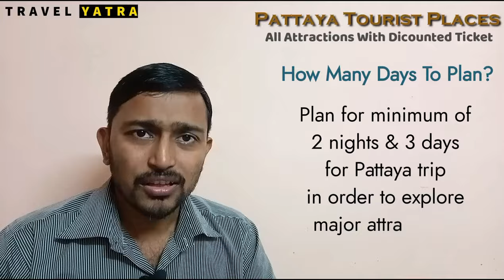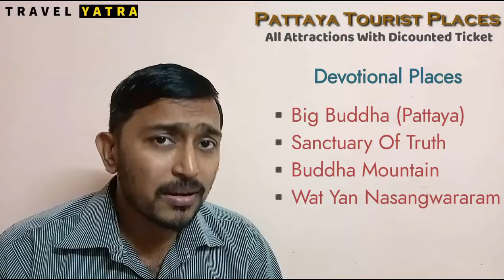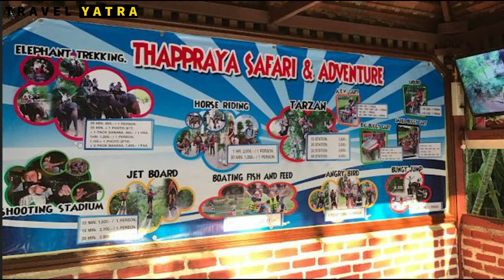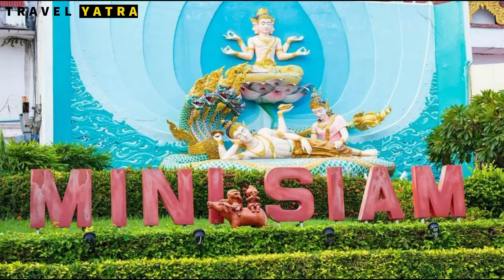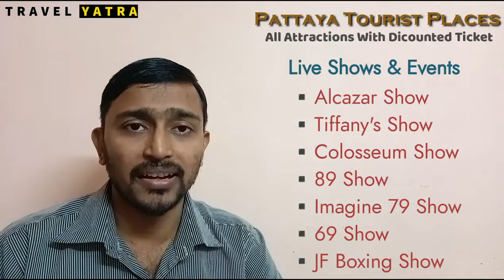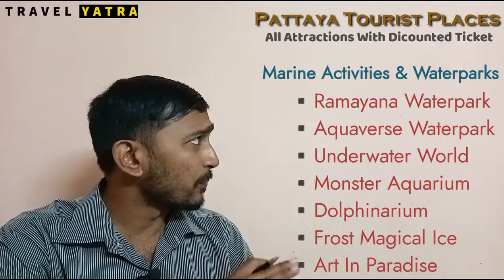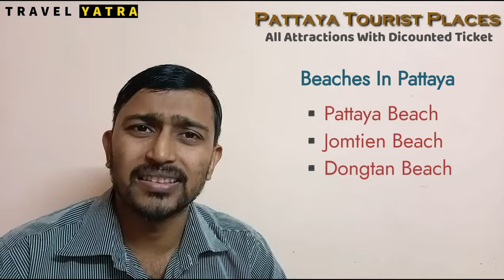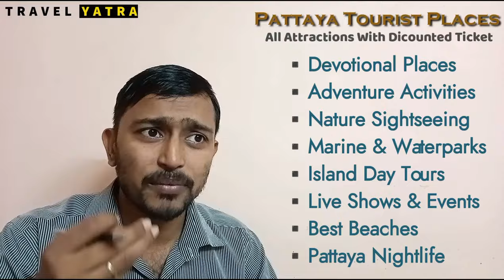Pattaya Tour Guide 2024 | Top Tourist Attractions In Pattaya | All Sightseeing With Discount Tickets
Explore the top tourist attractions in Pattaya in this exciting video. Discover all the must-see sightseeing places with exclusive insights on discounted ticket costs. Let's embark on a journey to explore the beauty of Pattaya like never before.

Location and other links:-

Frank Travel (Pattaya)
Contact Person: Mr. Frank
(Mention the channel name "Travel Yatra" for better Rates)

Chapters:-
0:00 Intro
1:41 Main Video
2:26 Devotional Places
5:50 Adventure & Thrill
11:00 Natural Sightseeing
14:42 Live Shows In Pattaya
17:30 Marine & Water Activities
20:35 Island Day Tour Option
22:28 Dinner Cruise Option
23:24 Beaches In Pattaya
24:19 Pattaya Night Life
26:02 Local Transport Options
27:32 Summary

Top places to visit in Pattaya, Sightseeing Places of Pattaya, best things to do in Pattaya, must visit places of Pattaya, Top 10 attractions of Pattaya, what to expect in Pattaya, nightlife in Pattaya, Pattaya places to visit, walking street of Pattaya, devotional places in Pattaya, adventure activities in Pattaya, alcazar show Pattaya, water park in Pattaya, Island full day tour in Pattaya, Pattaya day tour, Pattaya Tourist places, tourist attraction places in Pattaya, pattaya tour package, Pattaya tour plan 2024, Pattaya Thailand,